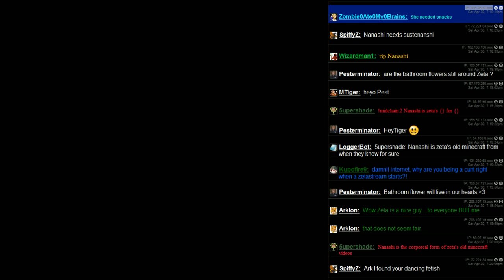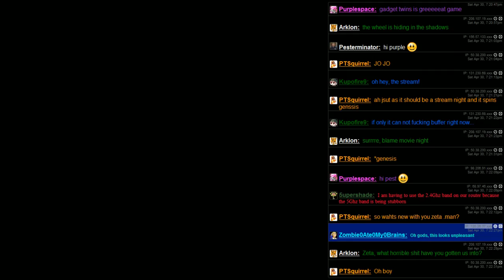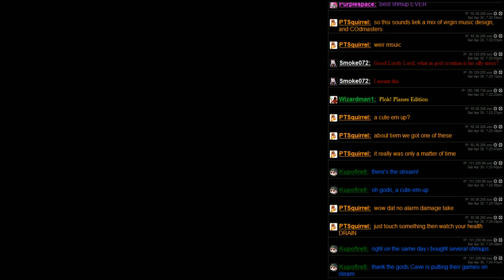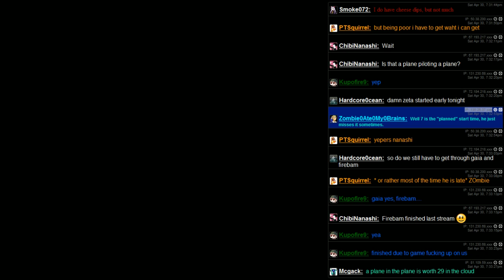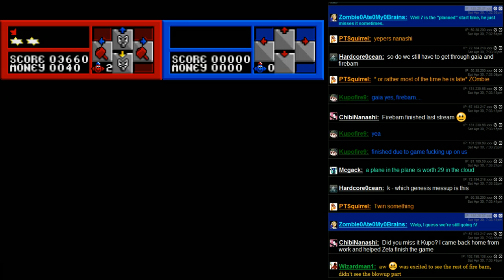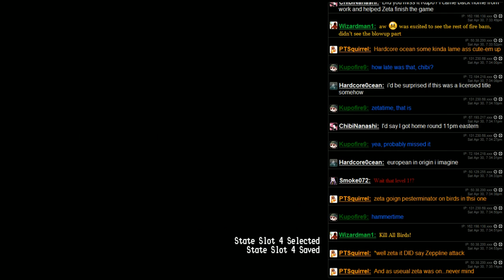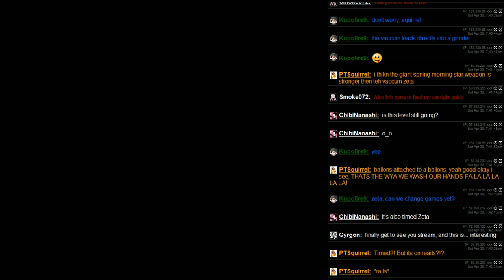ZetaStream LP - Gadget Twins 01 - What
Planeface fighting other planefaces with mallets!